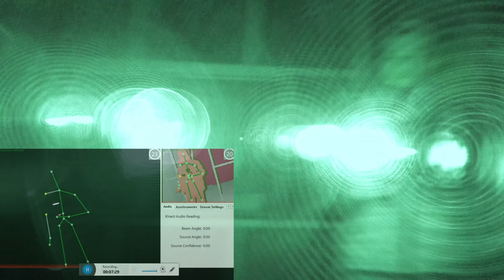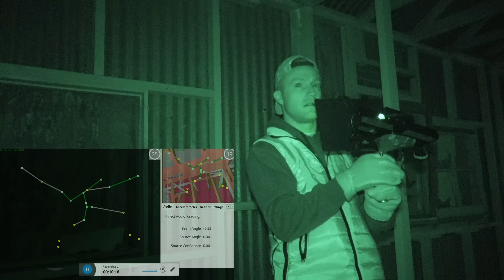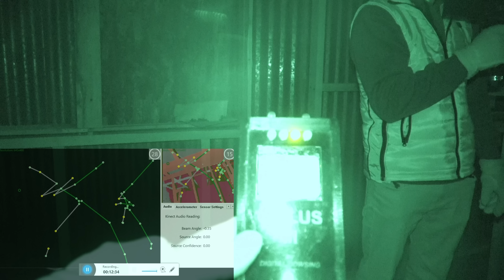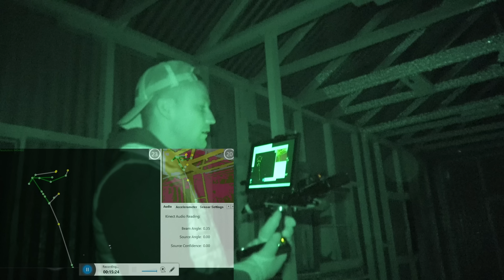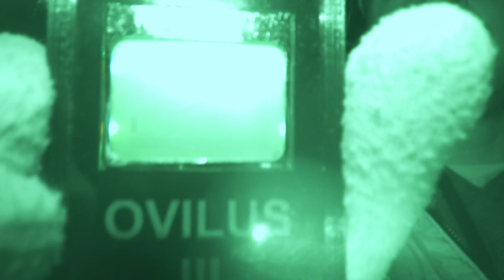DEVIL Preacher | Curse of The Black DEATH Mine | Bunk Room | The New Reality Paranormal | 4KHD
PARAFlixx App now available on all the App Stores and screen mirroring function available from Device APP to TV— use the promo code THENEWREALITY10 to get 10% off the first 3 months. AND LEAVE A 5-STAR REVIEW IN THE APP!